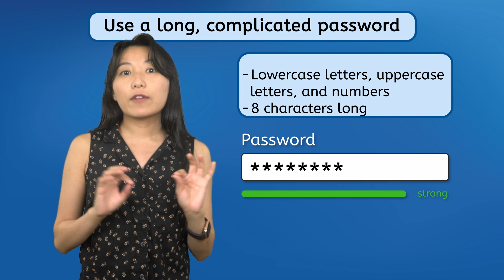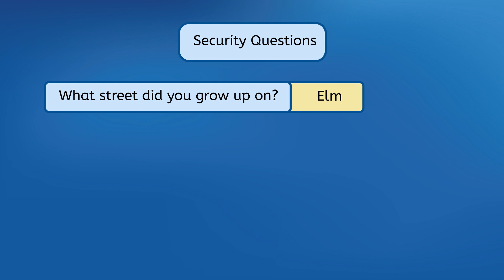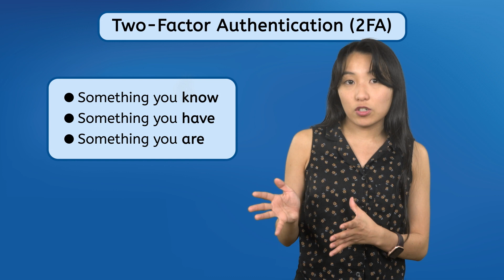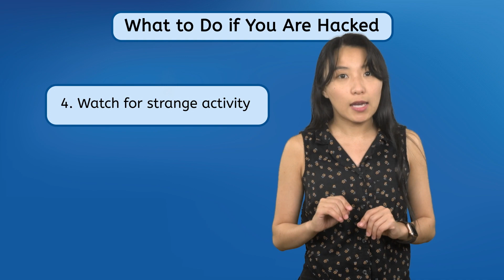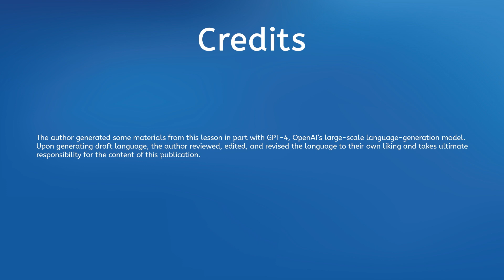Account Security - How to Strengthen Your Online Security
How to keep your account secure and what to do if your security is compromised. In this computer skills lesson, middle school students (6th-8th grade) will learn how to strengthen their online passwords and how to add additional layers of security to their accounts. This lesson is from Miacademy and MiaPrep's Life Skills: Computer Skills course.